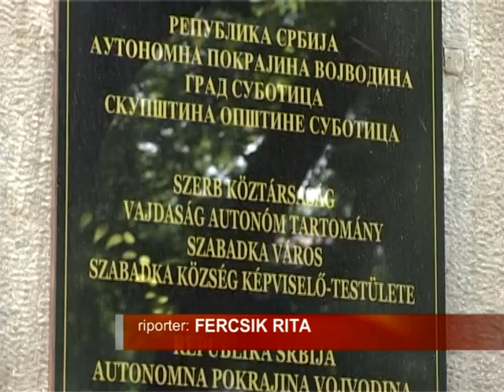Mennyi jut a magyar tájékoztatásra?